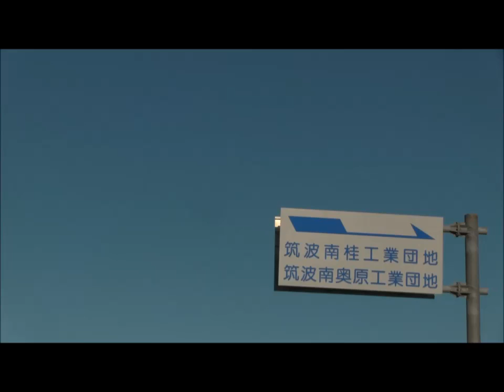牛久全域ダーツの旅（2015年11月9日配信）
牛久市情報更新！ちゃんみよTV#826
月曜レギュラーコーナー
みわっち【牛久全域ダーツの旅】
桂町編